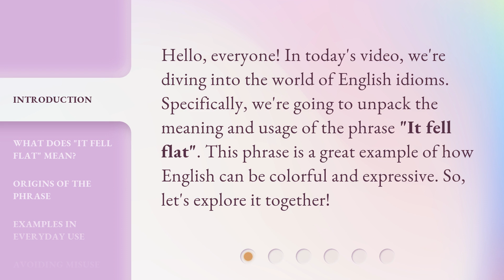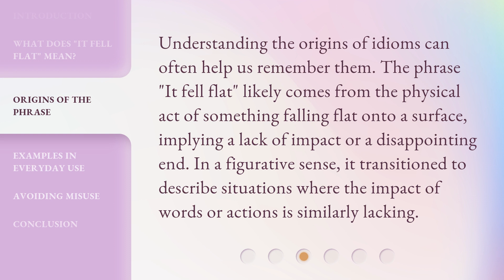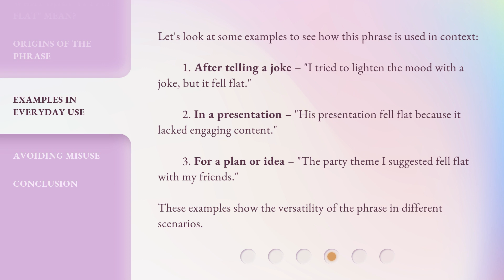Understanding "It Fell Flat": A Guide to Idiomatic Expressions in English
Unraveling 'It Fell Flat': A Guide to English Idiomatic Expressions • Discover the hidden meanings behind 'It Fell Flat' and other intriguing idiomatic expressions in English. This comprehensive guide will demystify the world of idioms, helping you communicate more effectively and understand native speakers effortlessly.

00:00 • Introduction - Understanding "It Fell Flat": A Guide to Idiomatic Expressions in English
00:32 • What Does "It Fell Flat" Mean?
01:05 • Origins of the Phrase
01:32 • Examples in Everyday Use
02:04 • Avoiding Misuse